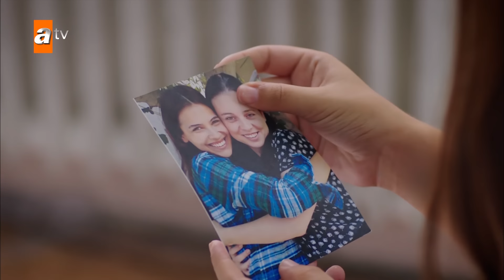مسلسل الأزهار الحزينة | الحلقة 46 | الموسم الأول